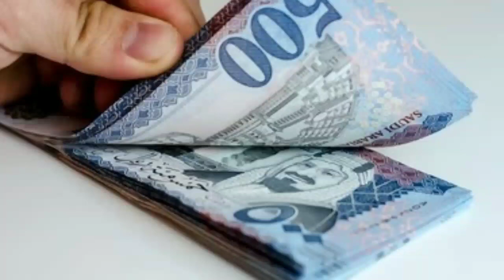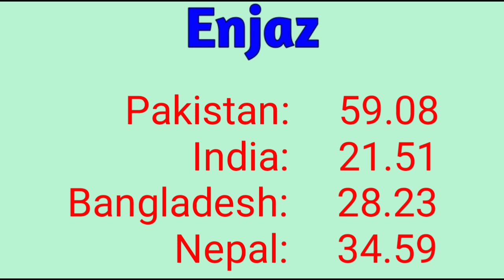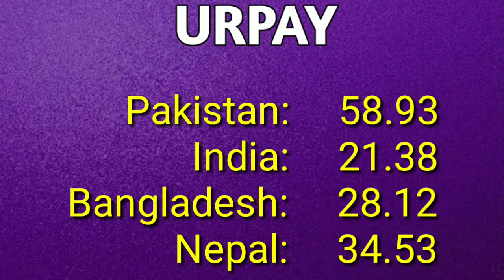Saudi Riyal Rate in Pakistan India Bangladesh Nepal | Today Riyal Rate 07-12-2022